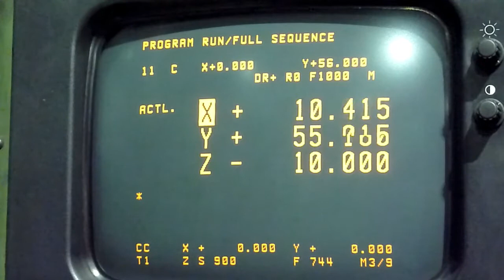MAX E Mill 3 Axis CNC .mov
Marwin Max E Mill

Rebuilt and retrofitted by H & M with Heidenhain TNC 355 control

x 2308mm y 967  z 580  50 int taper spindle DIN2080 hydraulic drawbar, programmable speeds in two gear ranges Horizontal mill main spindle motor, Tool Holders only.

Additional External Green Guarding is not included with this lot

Auction Finishes 13th January 2011 3PM GMT